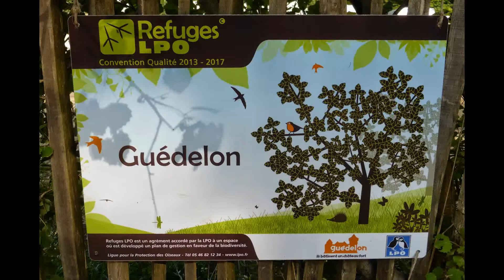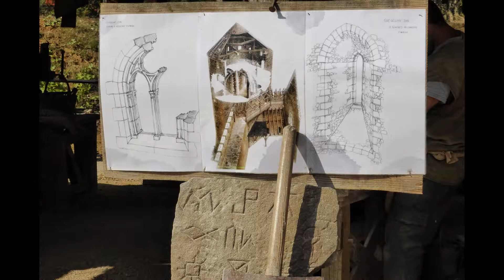Chateau médieval de Guedelon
le superbe chateau de Guedelon en reconstruction comme au moyen age